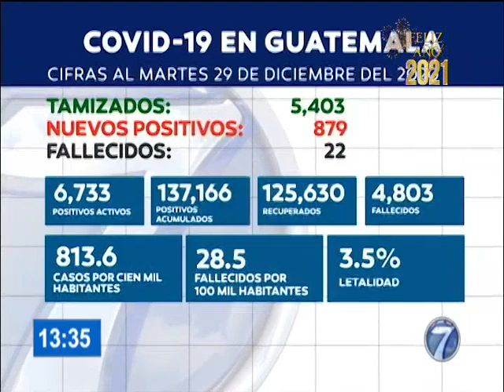Revisamos número de casos Covid-19 en Guatemala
De acuerdo a las cifras publicadas por el Ministerio de Salud Pública y Asistencia Social, Guatemala mantiene 6 mil 733 casos activos de contagiados de Covid-19.